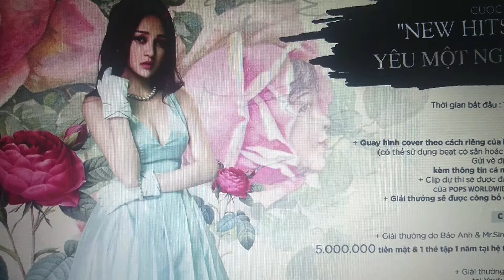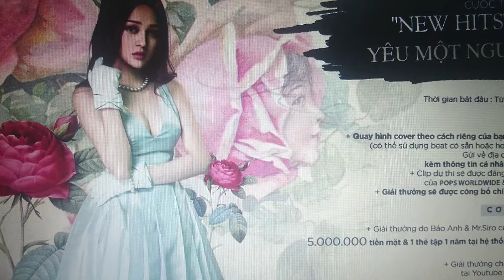[MS20] Yêu Một Người Vô Tâm Cover - Minh Hoàng